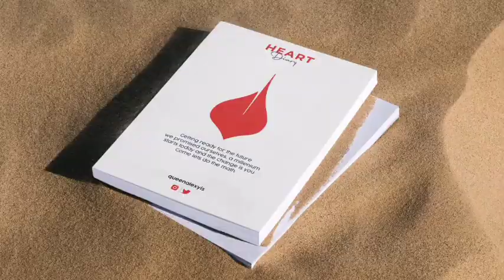Watch: bbnaija2020johnywalkertask LAYCON, VEE, NENGI wins 1 million naira and a trip to Scotland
When your enemy announces your victory, this was the case of Erica and Laycon.